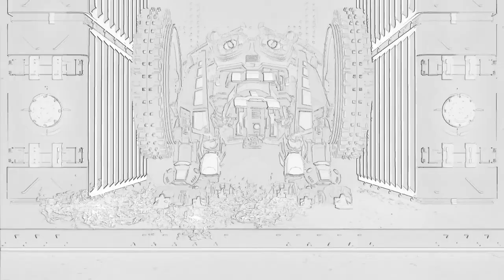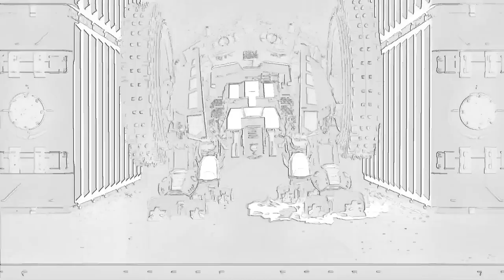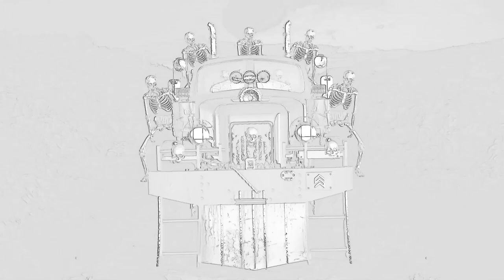HIP HOP ACTION INFERNO BAZZ BEAT / INSTRUMENTAL by DJ ELM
Keller Beat Productions (2020)

SCARAMANGAIFICATIONS